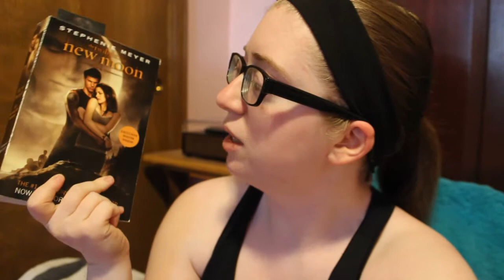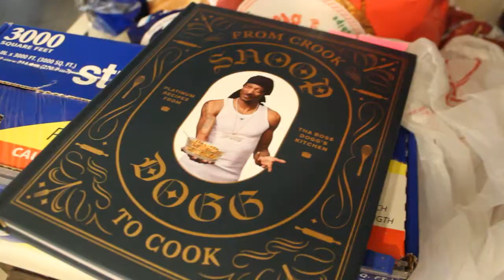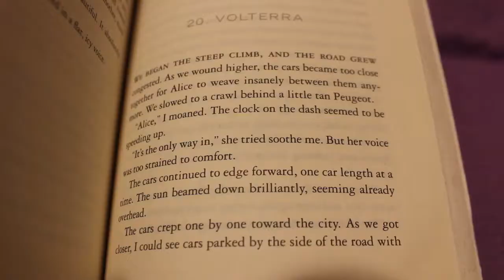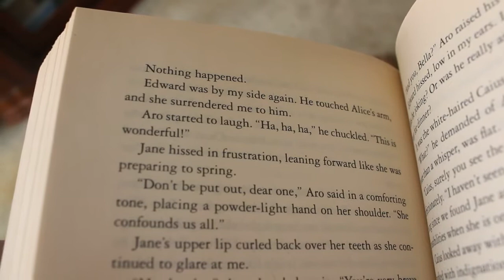REREADING THE TWILIGHT SAGA: NEW MOON | reading vlog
this took me forever to read lol